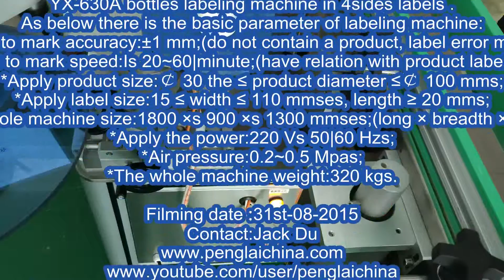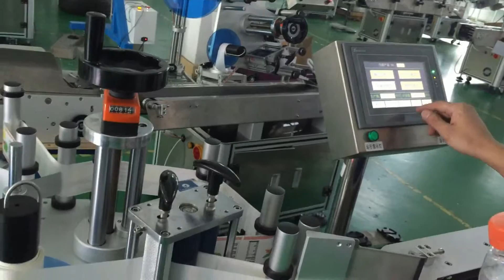four sides labeling machine automatic vertical labeller etiquetado personalizado máquina automática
Model YX-630A four sides labeling machine automatic vertical square milk bottles labeller etiquetado personalizado máquina automática designed and manufactured by our engineer team in cosmetic&food&pharma making and packaging machinery is widely used in the daily chemical industry like bottles labeling machines and such like.We as a famous manufacturer moreover can design and produce the packaging machine according to the special requirements from customers.
Our Israel customer took the bottles from his country and showed it to us at our factory.we soon analyzed it and customized them with our machine.
Operating our machine labeling the labeller equipment can label the  square bottles in a round wrapping .Our Mid east customer got rather  satisfied at our machine and is about to place order about 3pcs of model
YX-630A bottles labeling machine in 4sides labels .
As below there is the basic parameter of labeling machine:
*Stick to mark accuracy:±1 mm;(do not contain a product, label error margin)
*Stick to mark speed:Is 20~60|minute;(have relation with product label size)
*Apply product size:￠ 30 the ≤ product diameter ≤￠ 100 mms;
*Apply label size:15 ≤ width ≤ 110 mmses, length ≥ 20 mms;
*The whole machine size:1800 ×s 900 ×s 1300 mmses;(long × breadth × Height)
*Apply the power:220 Vs 50|60 Hzs;
*Air pressure:0.2~0.5 Mpas;
*The whole machine weight:320 kgs.
product maintenance and maintain
A, keep and sweep
1, replace insurance, what this equipments use is an AC power, use fuse to once prevent°from carrying.
2, clean organization, rub a roller to clean organization, use alcohol to clean the machine part that needs to be cleaned up;Clean up an electric appliances box, use a company to clean a liquid with the neuter gender.
Clean the place of needing the attention:
lDon't use to to the machine surface hurt of clean tool;
lNot the use takes caustic plastics tool;
lDon't use an acidity deliquescence liquid.
3, the normal regulations supports
The design that should stick to mark machine is a very convenient adjustment of, but you still need periodical check with accurate the transmission that confirms to anticipate to take is without any error;(under the sistuation that use for many times)
According to environment of dissimilarity you need the check to carry on the period to machine, so that you support the normal luck of machine to do;
The scraps of paper and fragment cleaned up to abandon.
Clear an oil residue from the roller and the edge;
Use soft brush or is the lens that the cloth cleans up sensor.
4, maintain
The spare parts that should stick to mark machine has been plated chrome to oxidize a processing and have to defend rust function, but place process in, still keep needing to notice to defend a rust, use to keep rust oil from spraying each stainless steel and ironware parts, use soft cloth to lightly wipe to divide,
Our Factory since 1992 has been manufacturing the cosmetic&food making and packaging machinery.In these field we have the experience rich enough to solve the questions encountered by our customers from both home and abroad.For more information about various high quality machinery like Model YX-630A four sides labeling machine automatic vertical square milk bottles labeller etiquetado personalizado máquina automática ,please email via or browse our